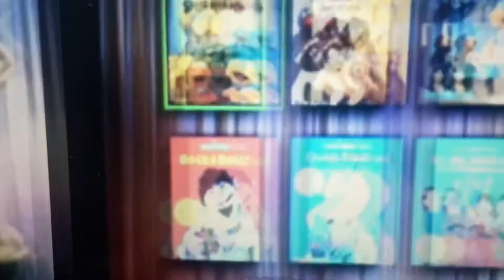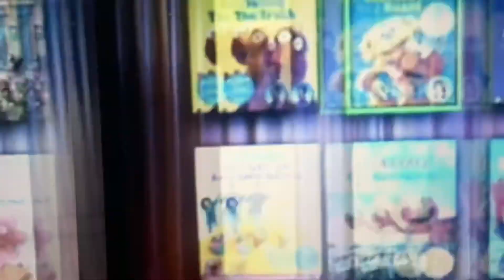Sesame Street monsters hits dvd menu